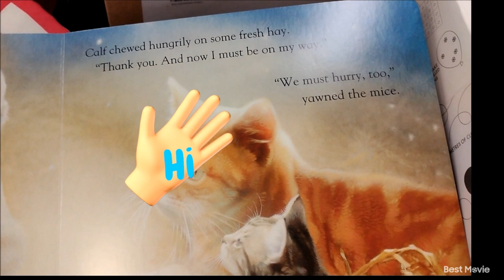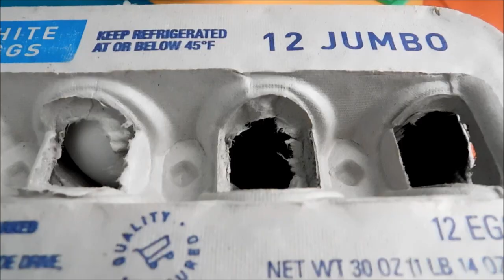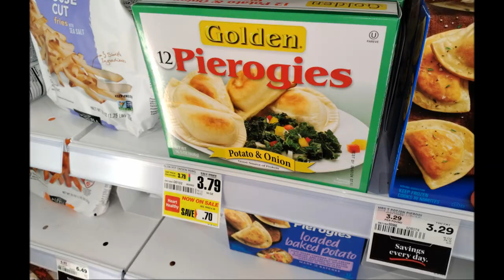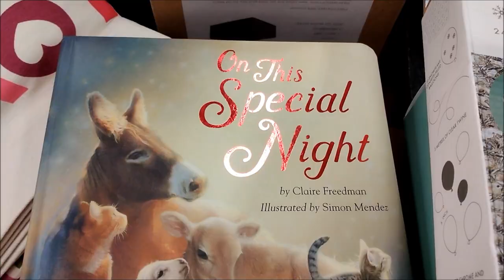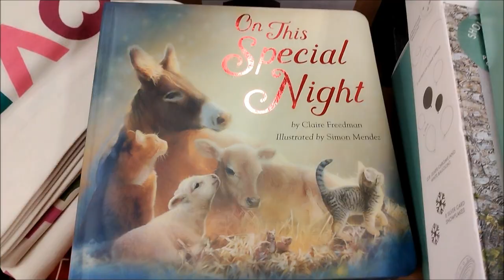Bowl & Basket Fresh White Jumbo Eggs, Fried Eggs